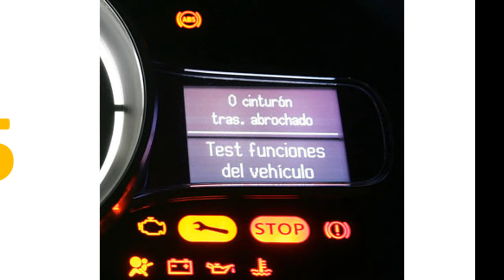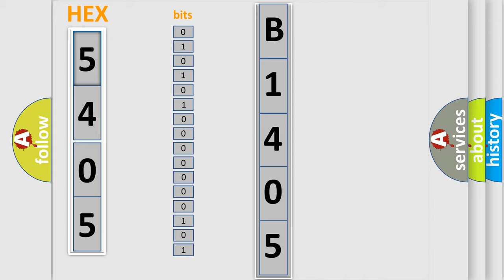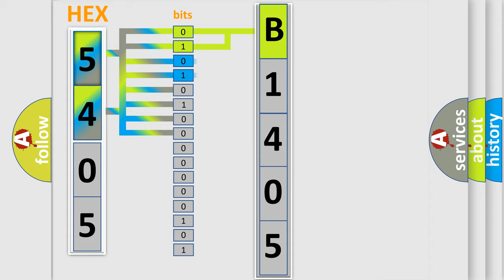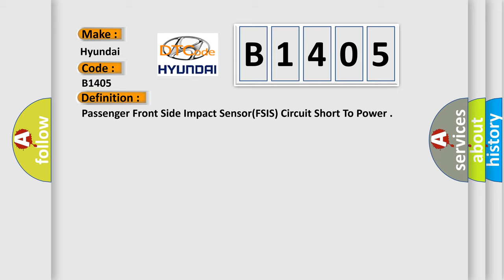DTC Hyundai B1405 Short Explanation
Contents:
0:21 Basic DTC analysis according to OBD2 protocol standard.
1:48 Insight into programming
2:58 A diagnostically understandable description of the Diagnostic Trouble Code
3:05 Basic error definition

Make:
Hyundai
Code:
B1405
Definition:
Passenger Front Side Impact Sensor(FSIS) Circuit Short To Power
Description:
Enable Conditions Ignition "ON" Threshold Value Rslower then 250Ω Diagnostic Time Qualification More than 4 sec De-Qualification More than 8 sec
Cause:
Short to power in FSIS harness.
Faulty FSIS.
Faulty SRSCM.